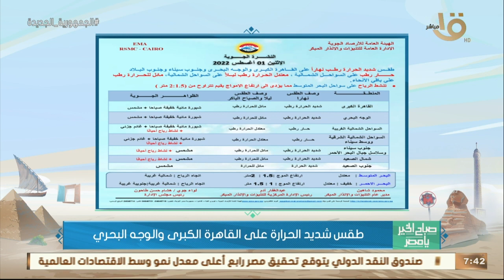الأرصاد: ارتفاع الأمواج وارتفاع شديد في درجات الحرارة.. وبيان بدرجات الحرارة المتوقعة اليوم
صباح الخير يا مصر | الأرصاد: ارتفاع الأمواج وارتفاع شديد في درجات الحرارة.. وبيان بدرجات الحرارة المتوقعة اليوم